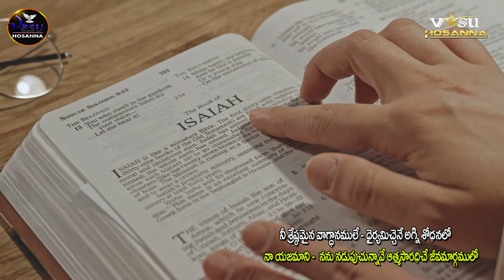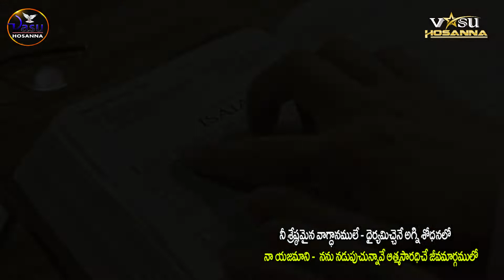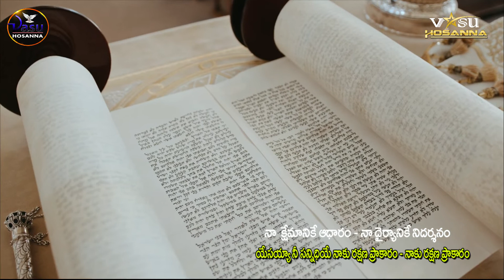VASU HOSANNA | క్షేమాధారము | TELUGU CHRISTIAN SONGS | MOHAN JONAH | TIMOTHY APOSTOLIC MINISTRY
The Passion of The Christ - Extended Trailer (2004)
Gold Particles animation Free Stock Video Clip 4k

christian songs,   christian albums,   christian telugu latest songs,   vasu hosanna telugu songs   music-mohan jonah,   vocals-suman, tabla-anil,   keys-guitor-voilen-mohan jonah,   presentation & producing-pastor timothy

Now you can send your free-will offerings through GooglePay or any UPI.
Name: sankuru.vasu
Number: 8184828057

For Direct Bank Transfers:
SANKURU.VASU
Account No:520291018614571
IFSC: UBIN0934925

For your prayer request - No : 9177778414, ( 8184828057 )

PRAISE THE LORD dear beloved subscribers & believers. మన ప్రభువైన యేసు క్రీస్తు నామములో మీ అందరికి నా వందనాలు..
మా అడ్రస్ .
 పాస్టర్. s.తిమోతి గారు
తిమోతి అపోస్తలిక్ మినిస్ట్రీ ,
తెలుగుతల్లి నగర్ ( 60 గజాలు ), సూరారం కాలనీ ,
జీడిమెట్ల, హైదరాబాద్.
         మా నెంబర్ 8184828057( VASUHOSANNA ), మీ ప్రార్థన అవసరాలకు 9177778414 ను సంప్రదించగలరు